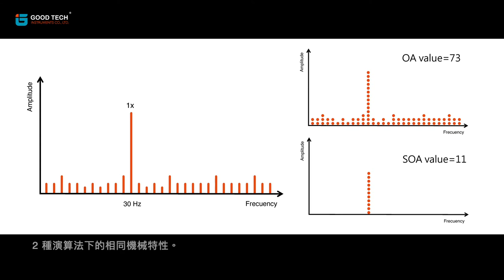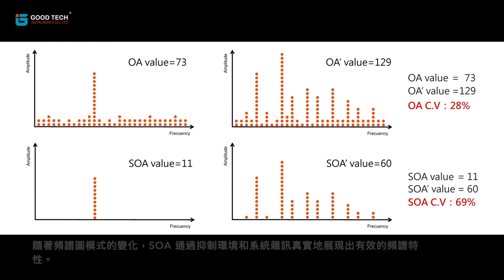轉子品質特徵分析功能（SOA值解釋與定義）| 固德科技 Goodtech｜台灣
RM-IOT-NET（轉子線上監測系統-網路式）
特點
1. ISO 規範（ISO10816 / ISO2372）臨界等級
2. 振動變化臨界水平
3. SOA（Spectrum Total Value）關鍵級別

品質特徵分析（SOA）：
振動特性通常在頻譜中得到最好的識別。 通過量化頻譜線，我們可以得到頻譜模式強度的總和，稱為 SOA。 與傳統的 OA 值不同，SOA 的特點是將有效訊號與環境和系統雜訊區分開來。
更好的振動特徵分辨率將改變遊戲規則！

想了解更多？ 快來訪問我們的網站吧！